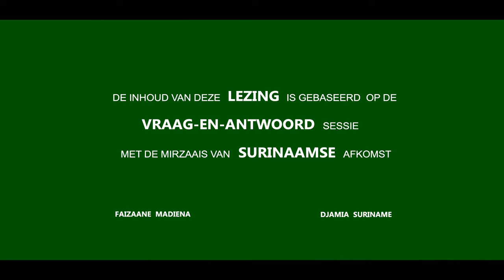TRAILER 'ZEGEL DER PROFEETSCHAP' MAULANA MUGTAAR SAQIBI SURINAME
BEWIJS DAT ONZE PROFEET DE LAATSTE PROFEET EN BOODCHAPPER IS EN ER GEEN PROFEET KAN KOMEN NA HEM

khatme nubuwwat